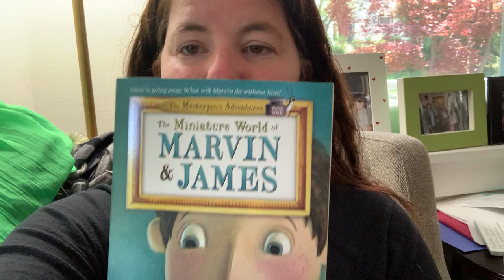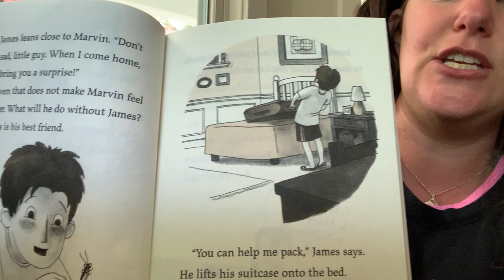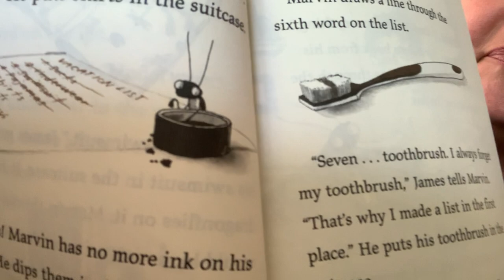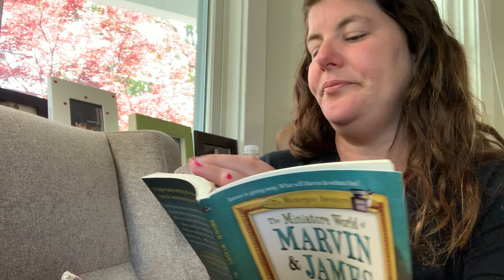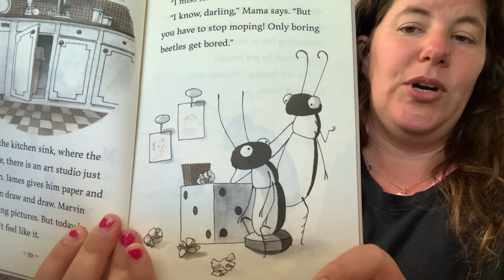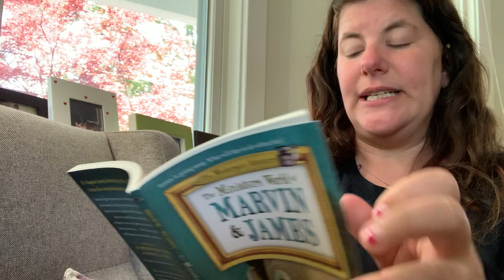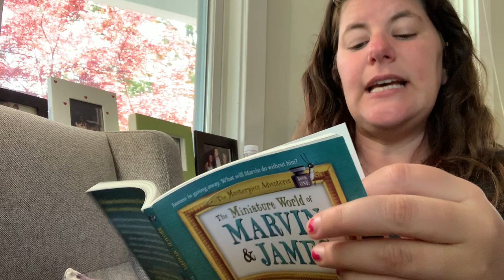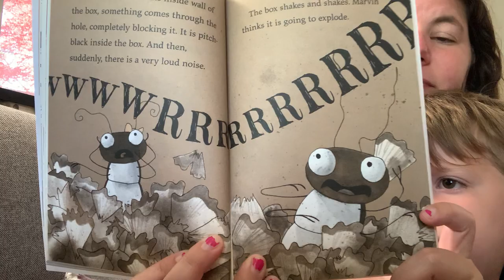Marvin and James chapters 1-2